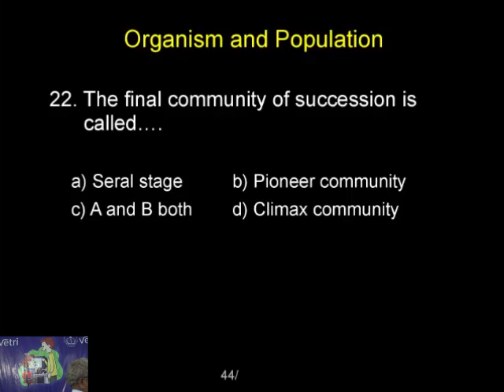Botany 2020 Test 29 Question 1 22